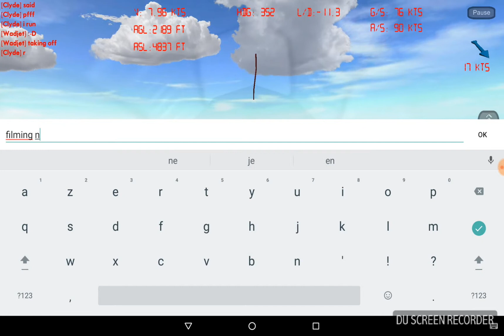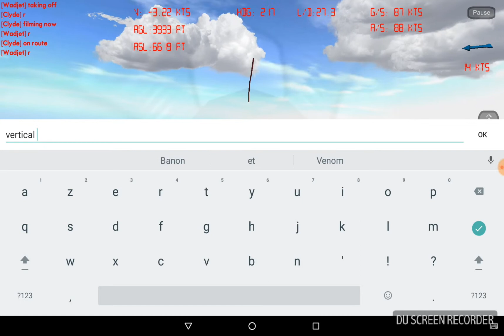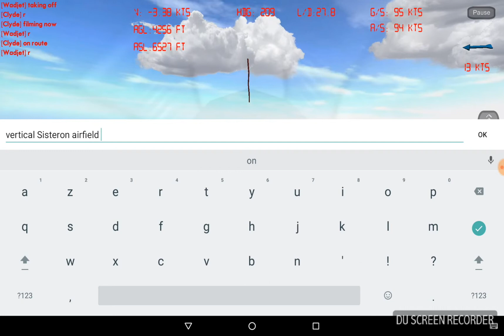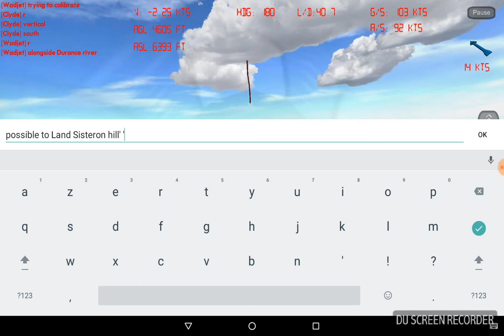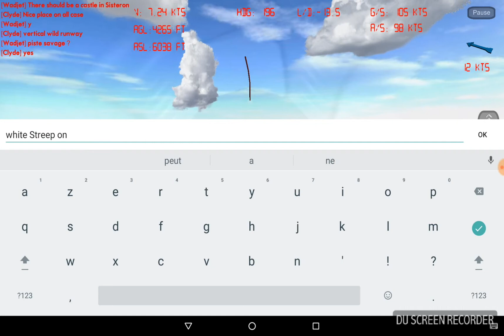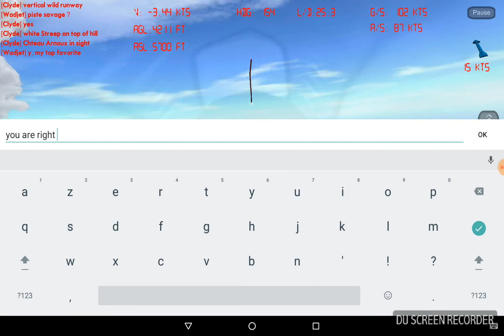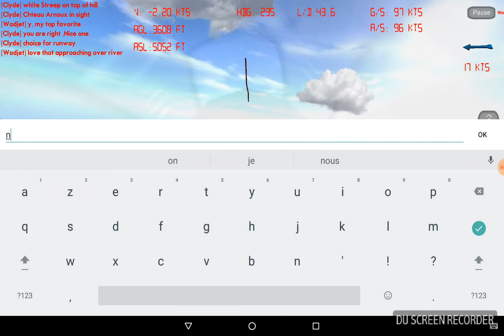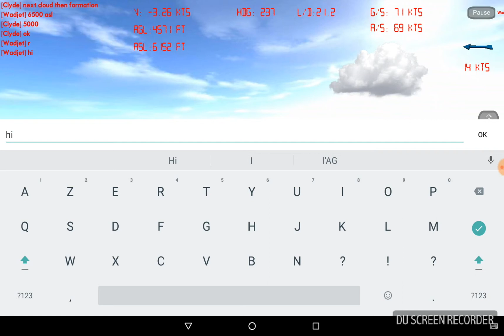Xtremesoaring flight with my friend Peter alias PapaKilo on forum , Motte du Caire , Sisteron ...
We Landed at Oraison airfield ,but the vidéo shows just half the way above Durance River ...
Sisteron airfield , Sisteron Town , Château Arnoux whith his nice airfield ...
First test for DU Recorder and à new tab Archos néon Oxygen full hd.
Clyde.fr